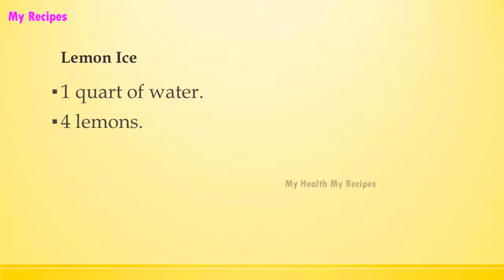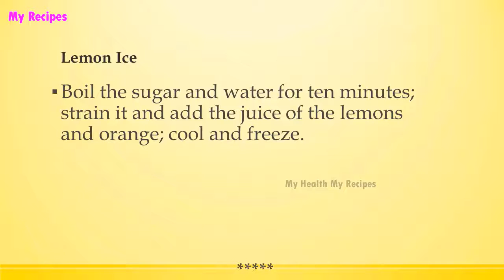Lemon Ice | EASY RECIPES | EASY TO LEARN | RECIPES LIBRARY